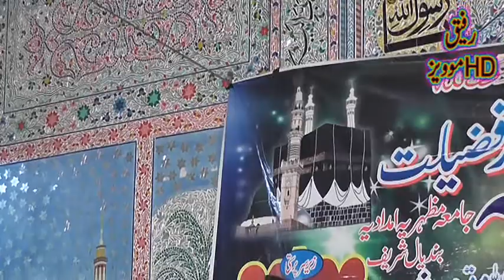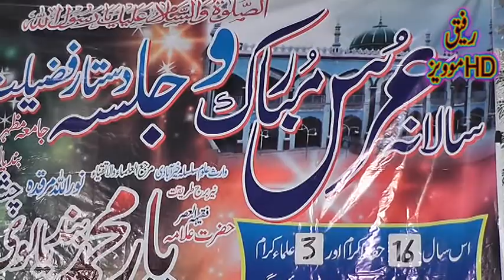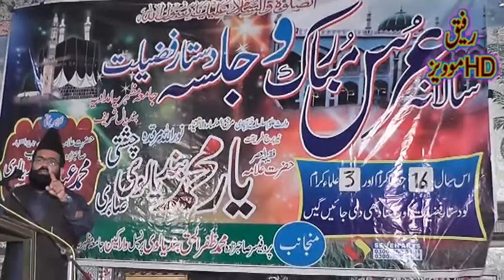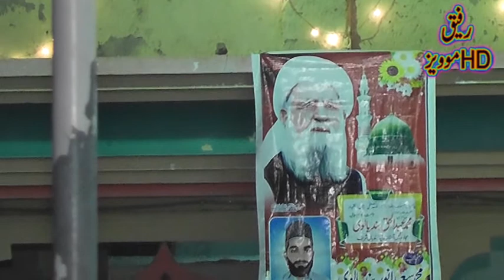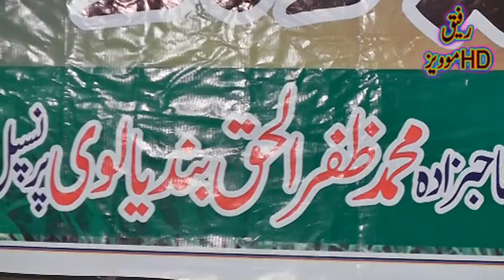Urs of Peer e Tariqat Ustad Ul Ulama Hazrat Alama Mulana Yaar Mohammad Bandialvi. Uras 2017